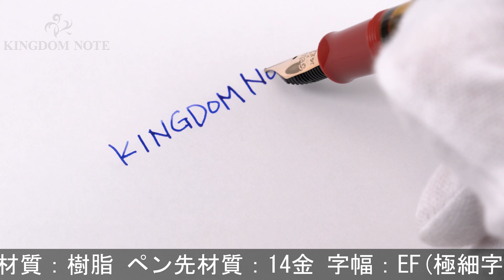Pelikan ペリカン 万年筆 M101N トータスシェル レッド EF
ペンポイント多少研磨、外観スレ･小キズ等みられますが総じて概ね程度良好。高い人気を誇る特別生産品です。

本体材質：樹脂
ペン先材質：14金
字幅：EF(極細字)
機構：吸入式
全長：約156mm (筆記時)
胴軸径：約12mm
キャップ径：約14mm (クリップ除く)
最大径：約18mm (クリップ含む)
重さ：約15g
付属品：なし